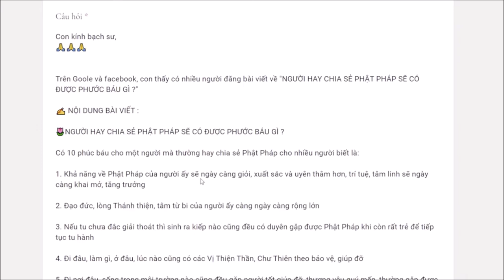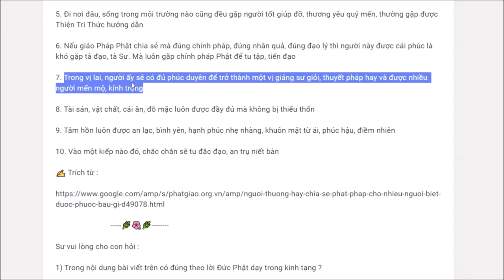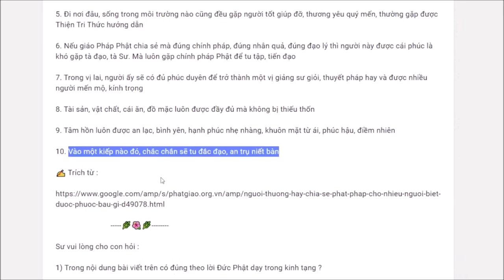775. Phước báu của người chia sẻ Phật pháp?